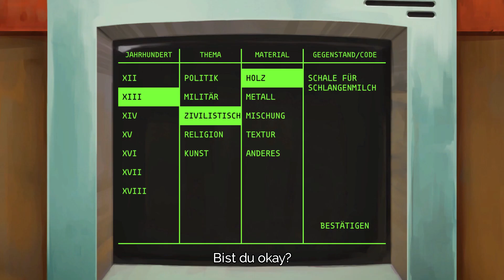Crowns and Pawns: Kingdom of Deceit – Deutcher Trailer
Jetzt für Nintendo Switch erhältlich!

Die Legenden der Vergangenheit erwachen in diesem charmanten Mystery-Adventure zum Leben. Packe deine Koffer und bereise in Crowns and Pawns: Kingdom of Deceit Europa, um die Geheimnisse eines Königs aufzudecken, der niemals gekrönt worden ist.

Jezt kaufen! 👑